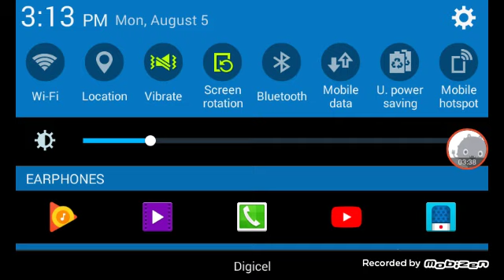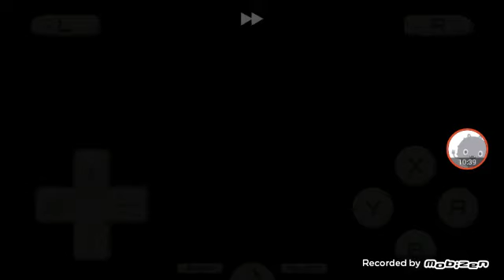Pokemon Diamond Episode 18 SPEED BUTTON